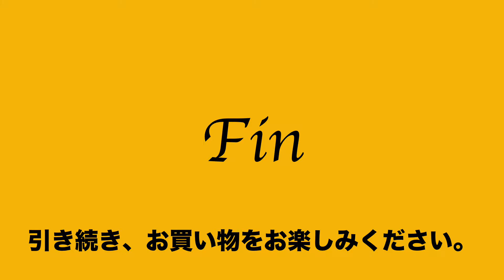ヤフオク2019:10:26 アメリカンラグシー AMERICAN RAG CIE バトラー バーナー セイルズ